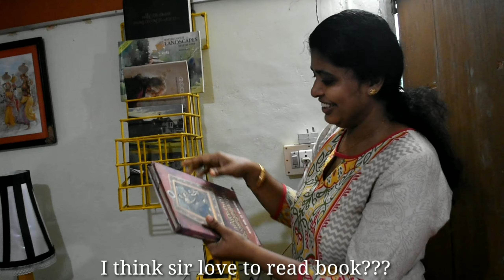On creativity:An indigenous art gallery ||Sharing artful moments through a miniature art gallery.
Art gallery
An art gallery is a place where one can see and buy artworks by emerging, established or master artists.

Art
The activity or skill of producing things such as paintings ,it needs skills.

Craft
A handicraft, sometimes more precisely expressed as artisanal handicraft or handmade, is any of a wide variety of types of work where useful and decorative objects are made completely by hand or by using only simple tools.

if anyone would like to visit or buy the painting please contact Mr.Vinod Kumar Sir

Courtesy:
Mr.Vinod Kumar sir
Camera- Mr.Sanju.
Topic Idea- Mrs Asha mam.